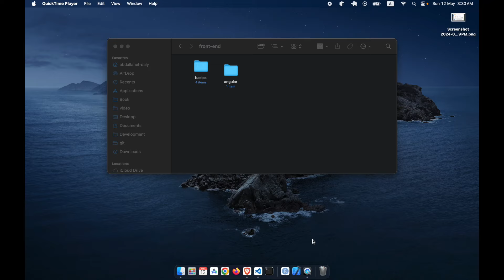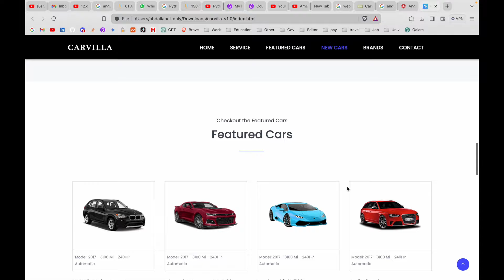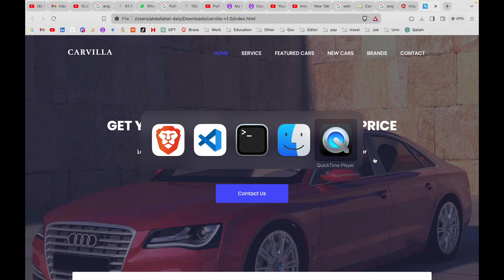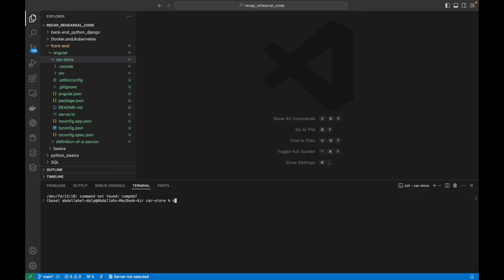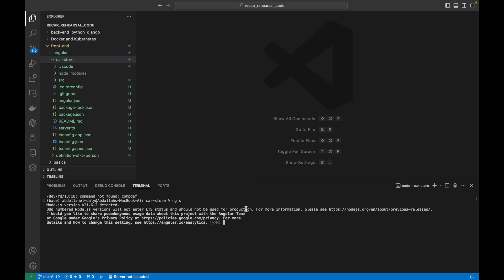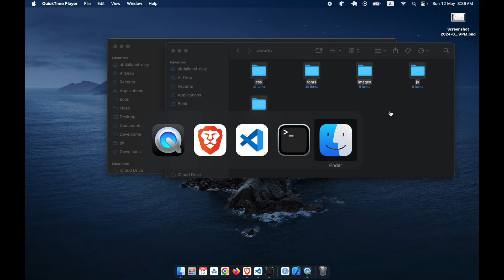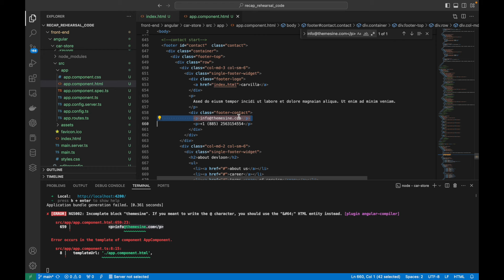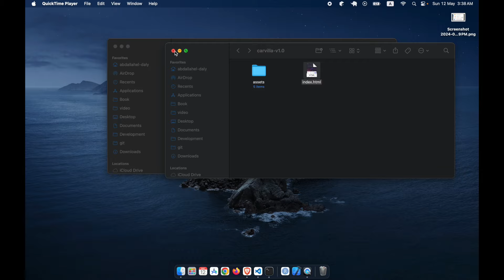How to create a website in 8 minutes | ازاي تعمل موقع في 8 دقائق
If you want to support me to continue creating valuable content, here are the support accounts:

Your contributions are optional but highly appreciated and will help me improve the quality of the content and continue this journey. Thank you for your kindness and support! ❤️